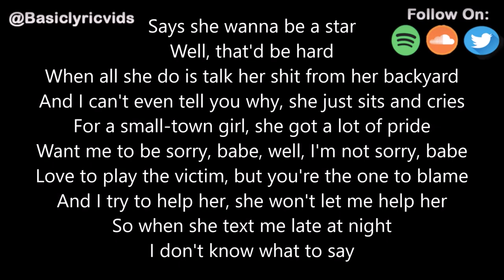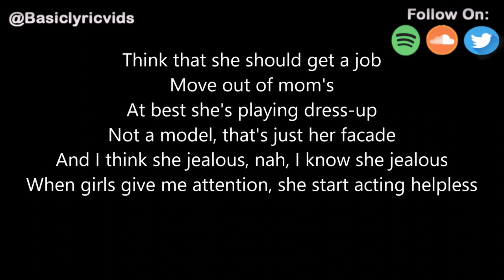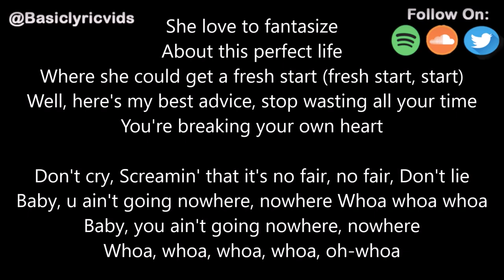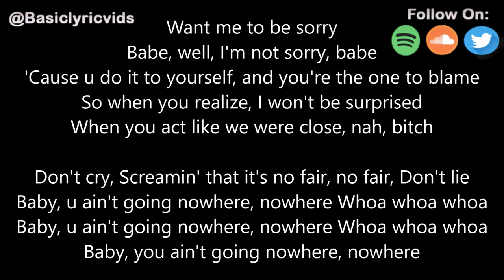William Bolton - Nowhere (Lyrics)